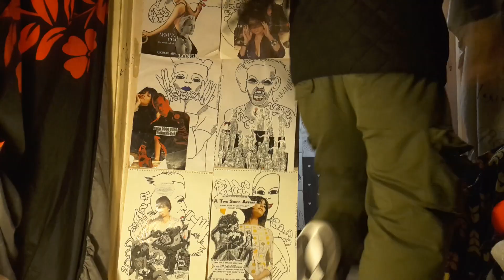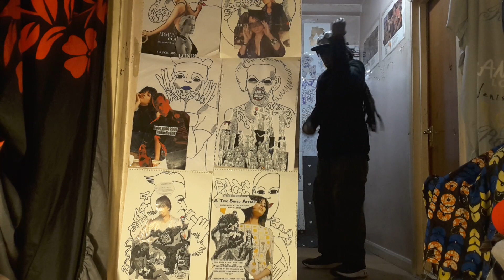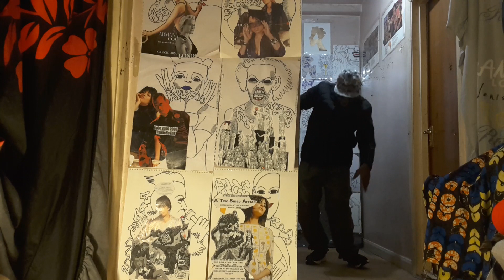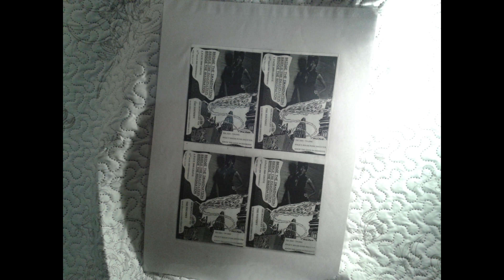FACE 2OOO JABSROCKING FULL CHARGE 7d3